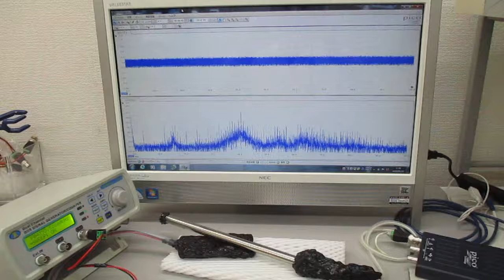オリジナル超音波発振制御プローブ（超音波システム研究所）